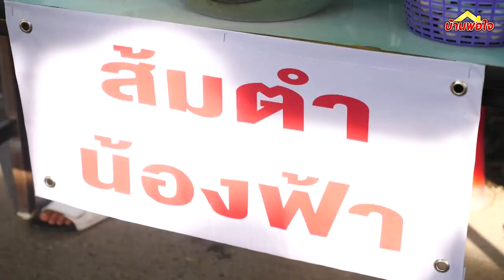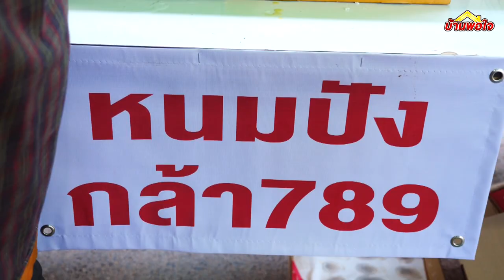บรรยากาศ งานไหว้ครู บ้านพอใจ 19/11/2566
Facebook : วันเพ็ญ ทองขาว (แมว เอนก สตูดิโอ)